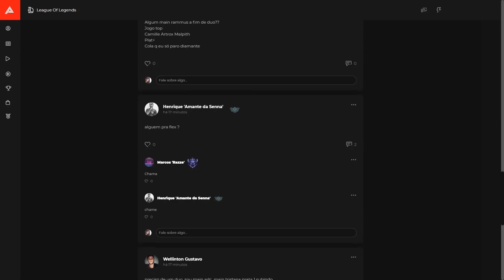OS 5 CAMPEÕES MAIS TILTANTES DO LEAGUE OF LEGENDS - PARTE 2